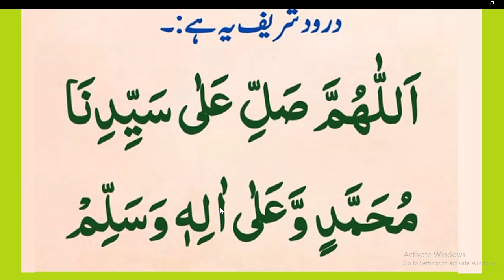darood pak parhain or sare gunnah maaf krwain